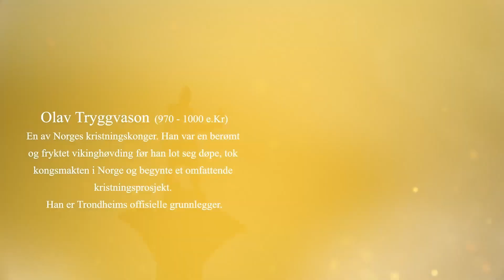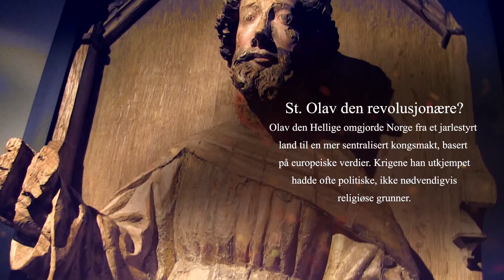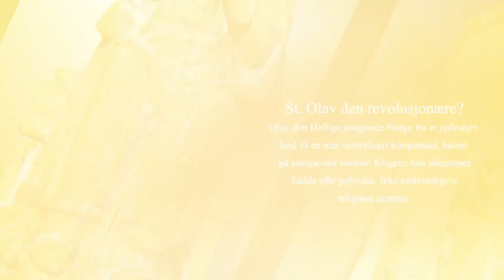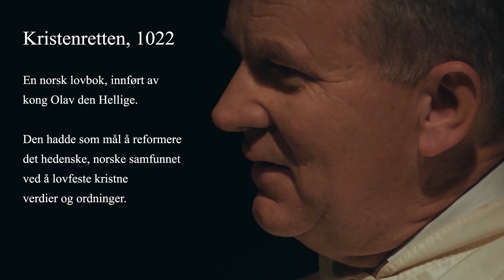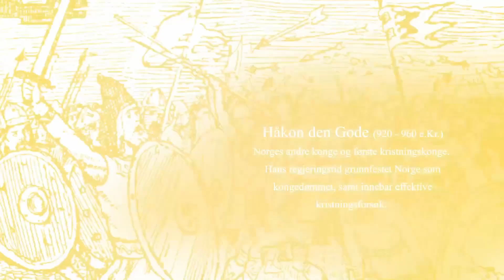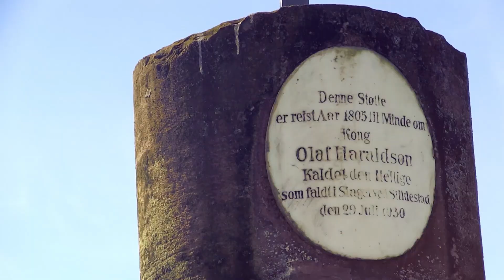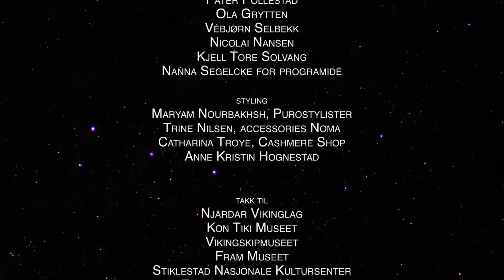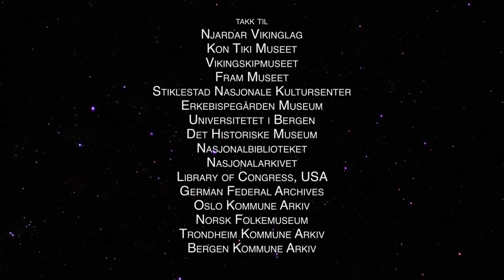Vikingtidens brutale krigere og Olav den Hellige - Fryktløse Nordmenn, Pater Kjell Arild Pollestad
Herland Report TV: Hanne Nabintu Herland samtaler med Pater Kjell Arild Pollestad om kristningen av Norge, Olav den Hellige, Håkon den Gode, klostrene og fremveksten av Norge som stat.

Kjell Arild Pollestad snakker levende og uortodoks om Olav den Hellige og viser hvorledes kristningsprosessen førte til stabilitet, høynet respekt for kvinner og at landet ble samlet til ett rike. De hedenske skikkene med å sette ut barn, praktisere frillekultur og en rekke andre fenomener ble erstattet etter Kristenretten på Moster.

Historien om hvordan vikingkongene ble kristnet, Olav den Hellige døpt i Normanner kirken i Rouen, om ekspansjonene i Europa og hvordan dette påvirket vikingenes syn på verden - alt dette omtales i programmet.

Kulten rundt Olav den Hellige oppsto etter hans død og preget flere århundrer i Norge. Olavskirker ble reist over hele landet, også i England, Frankrike og Russland. Hvem var Olav Haraldsson, den Hellige og hvorfor ble han en helgen? Hør Pater Pollestad fortelle om den store norske kongen og hans innvirkning på vår kultur.

Se hele TV serien Fryktløse Nordmenn på Herland Report som ble sett av flere hundre tusen nordmenn og bredt omtalt i media her - full spilleliste

Fryktløse Nordmenn er TV serien som hyller vikingtid og norsk ekspansjon, vår storhetstid og moderne "vikinger". Vi snakker ofte om andre kulturer, men ikke fullt så mye med stolthet om vår egen kulturelle arv.

Dette har vi gjort noe med og presenterer nå programmer der kjente forfattere, vikingtideksperter, aktivister, prester og journalister forteller om den fantastiske norske historien om hvordan vårt land ble til.

Vi takker alle som har fulgt TV serien "Fryktløse Nordmenn". Flere hundre tusen har logget seg på Herland Rapportens sider i denne perioden og det har vært bred interesse for prosjektet.

Det har vært en sann glede å rette fokuset mot vår spennende historie, vikingtid, norsk storhetstid på 1200-tallet og moderne vikinger som Fridtjof Nansen.

Kjøp boken "Fryktløse Nordmenn" på Ventura Forlag som ble årets bestselger på forlaget. Boken beskriver 13 lederskikkelser i norsk historie som la grunnlaget for nasjonen Norge

The Herland Report nyhetssiden, TV kanalen på YouTube og Podcast på Sound Cloud når millioner årlig. Det er en god portal der du kan se intervjuer og lese artikler fra ledende intellektuelle, forfattere og aktivister på tvers av de politiske skillelinjene.

Grunnlegger av The Herland Report er religionshistoriker, forfatter og TV produsent, Hanne Nabintu Herland, som er kjent fra media som en fryktløs kritiker av politisk-korrekthet. Herland er født og oppvokst i Afrika, har lenge bodd i Sør Amerika, Midtøsten og i andre land i Europa og ser på Norge fra et utsideperspektiv.

ALSO FOLLOW THE NEWS SITE and pick up articles from leading intellectuals, authors and activists